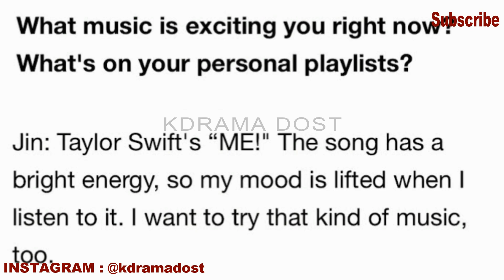Jin ने army दिया को surprise 😱Jin ने Taylor Swift के साथ किया collabs😍 Jin collabs with Taylor Swift